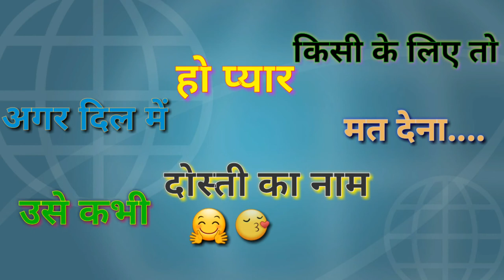Love whatsapp Status/ shayari Line/FSS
मोहब्बत को मजबूरी का नाम मत देना | mohabbat ko majburi ka naam...WhatsApp Funny chutkule. WhatsApp status. Hindi shayeri/FSS

Hello Dosto swagat Hai Apka Hamare YouTube channel ' Funny shayeri status' Me
Aap hamara channel Subscribe kar sakte he .or video pasand Aaye to .like zarur kare or comment karke Hame bata sakte hai hamari video apko kesi lagi.Dosto ko video Share kare

Welcome to the' Funny shayeri status '
दोस्तो स्वागत है आपका हमारे युतुब चेनल पर जिसका नाम है ( फनी शायरी स्टेटस )
हम अपका अभिनन्दन करते हे । दोस्तो जेसा के आप जानते ही है।